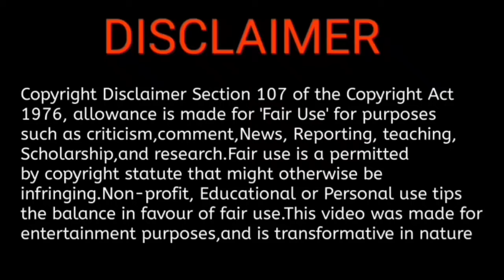BREAKING : Don official Release date | sivakarthikeyan | Anirudh || Don second single | 360 CINEMAX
BACK UP👇CHANNEL

360 CINEMAX

I'm on Instagram as @360_cinemax. Install the app to follow my photos and videos.

360 CINEMAX

 ❣️T❣️H❣️A❣️N❣️K❣️S❣️F❣️O❣️R❣️UR❣️

                   S❣️U❣️P❣️P❣️O❣️R❣️T